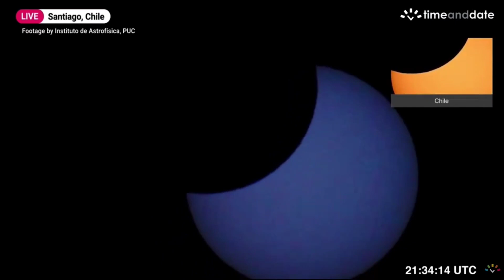সূর্যগ্রহণ এর মহাজাগতিক দৃশ্য ধরা পড়ল ক্যামেরায় দেখুন, solar eclipse 2022 Captured By Camera Seen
সূর্যগ্রহণ এর মহাজাগতিক দৃশ্য ধরা পড়ল ক্যামেরায় দেখুন, solar eclipse 2022 Captured By Camera Seen, Solar Eclipse 30 April Seen From South America, 30 April 2022 Solar Eclipse, সূর্যগ্রহণ, ৩০ এপ্রিল ২০২২, ২০২২ এর প্রথম সূর্যগ্রহণ, Solar Eclipse, 30 April 2022, 1st Solar Eclipse Of 2022, Solar Eclipse Time, Can India See Solar Eclipse 2022, Can Bangladesh Seen Solar Eclipse 30 April, Travel Shooters, Sun, Solar, Moon, Earth, ৩০ এপ্রিল সূর্যগ্রহণ এর সময়সূচী, Nasa, Nasa About Solar Eclipse 30 April 2022, Eid, Eid Mubarak, Eid 2022,